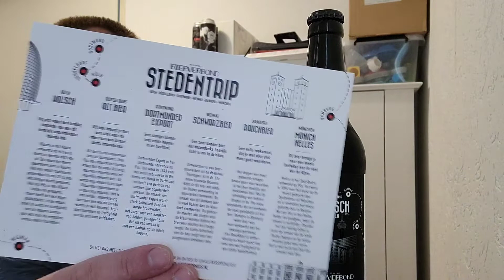Dutchbeergeek presenteert: Kölsch | Bierverbond | Bier Review